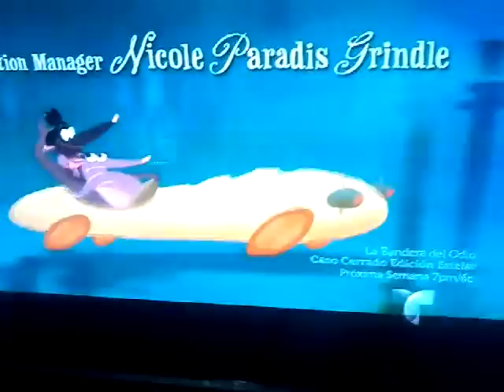22 de agosto de 2015